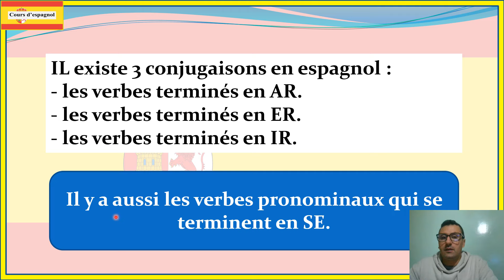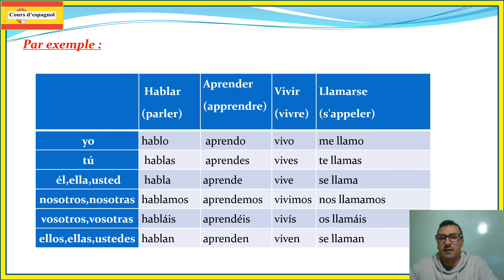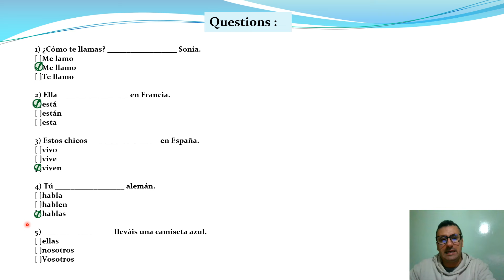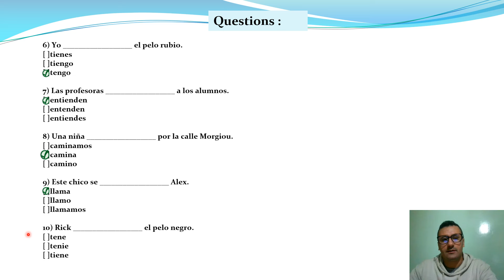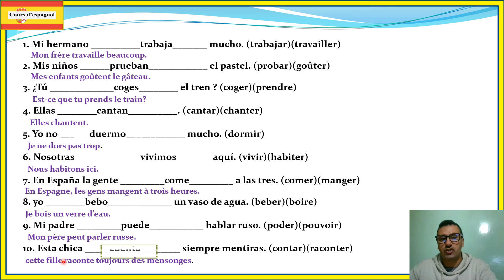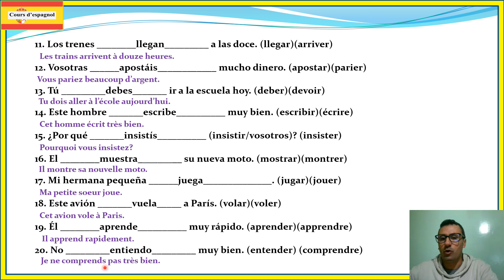Cours d'espagnol - Les verbes en ar er ir en espagnol, présent de l'indicatif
Cours d'espagnol. Méthode pour apprendre facilement le vocabulaire, les expressions pratiques et la bonne prononciation pour parler en espagnol.
Relative Pronouns in English ... Les pronoms relatifs en anglais
Pronoms relatifs who, whom, which, whose, where, when
Comment utiliser les connecteurs logiques en anglais ?
Les mots de liaison en anglais ou connecteurs logiques
Nourrir son expression en anglais
Cours d'anglais - La différence entre will et be going to - Will or Be going to - futur en anglais
Les expressions idiomatiques en anglais – an idiomatic expressions in English
les pronoms personnels en anglais - the personal pronouns in english
The present perfect tense in English, le present parfait en anglais, The preterit in English
Cours d’anglais – Les phrasal verbs -The Phrasal Verbs in English –
Learn English
The vegetables in English – Les légumes en anglais
The fruits in English – Les fruits en anglais
The means of transportation in English vocabulary les moyens de transport en anglais
apprendre anglais facilement, vocabulaire d'apprentissage d'anglais
Quantifieurs : Some / Any / No Avec des noms indénombrables et dénombrables Avec des noms indénombrables : some any no expriment l’idée D’une certaine quantité de.
Avec des noms dénombrables : some any no expriment l’idée d’un certain nombre de et correspondent au français : du, de, le, des …
On utilise some, any, no pour former des pronoms indéfinis qui suivent les mêmes règles. something quelque chose anything quelque chose (affirmation) / rien (négation) somebody, anybody quelqu’un someone, anyone quelqu’un no one personne somewhere, anywhere quelque part nowhere nulle part Dans les phrases affirmatives any exprime l’idée de’ n’importe’ anybody can do it n’importe qui peut le faire. anything goes n’importe quoi fera l’affaire. take me anywhere emmenez-moi n’importe où. Pronoms indefinis Mots composés avec some, any no et every
Des pronoms composés peuvent être formés à partir de some, any, no et every : Some/ thing / one / body / where ex :There is someone in the garage Any / thing / one / body / where ex : Is there anything to eat? No / thing / one / body / where ex : Nobody came Every / thing / one / body / where ex : Everything is perfect ! Cours d'anglais - La différence entre since ou bien for The past perfect continuous in english Qu’est-ce que le plus-que-parfait progressif ? Nous utilisons le past perfect continuous pour raconter des actions qui ont commencé dans le passé et qui ont été réalisées pendant un certain temps, jusqu’à ce qu’elles soient interrompues par un événement. Le past perfect continuous est idéal pour raconter des événements et des situations narratives. Voyons les situations dans lesquelles nous utilisons ce temps. Cours complet sur Simple Present Tense, explication en français - The Simple Present - The Affirmative, negative, interrogative forms. The use and spelling of the third person singular The Paasive Voice in English, Cours complet sur The Active and The passive voice en anglais.Vidéo de grammaire illustrée pour découvrir le passif anglais. Focus sur le prétérit pour parler de scènes de crime, idéal pour accompagner une séquence "detectives" (collège 4e ou 3e ou lycée).
Vocabulaire sur les habits, les vêtements et quelques accessoires en anglais...
Vêtements en anglais pour les enfants
Sur ma chaine de Youtube, vous allez trouvez ce qu’il vous faut :The present simple tense : la définition, la forme affirmative, négative et interrogative, la troisième personne singulier, quand utiliser le present simple en anglais Reporting verb, The affirmative fom en anglais, The simple present, simple present tense, les formes affirmatives et négatives en anglais, quand utiliser simple present en anglais, when we use simple present, le résumé de comparatif de supériorité, English stories, The adventures of Tom Sawyer chapter 1 and 2 Le pluriel de noms en anglais Vocabulaire en espagnol
Learn when and how to use the present simple.
Je remercie beaucoup :
English sing sing
English singsing
Sara English
Sara english Simo with english
english singsing miloudi
kia school
film action
film action 2024
anglais pour débutant
anglais bdarija
anglais conversation
anglais pour les petit
anglais 2 bac
anglais tronc commun
anglais avec iliass
anglais avec un anglophone
anglais avec mourad
anglais avec asma
anglais avec nouma
anglais avec morad
anglais avec pierre
anglais avec safae
سبيكطاكل يسار ولد الناس 2024
Yassar lemghari I يسار لمغاري